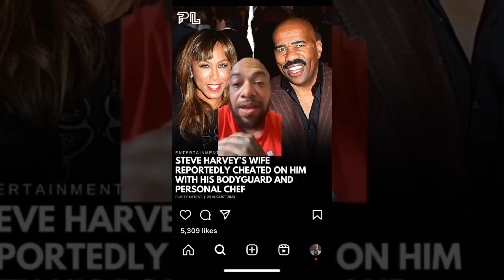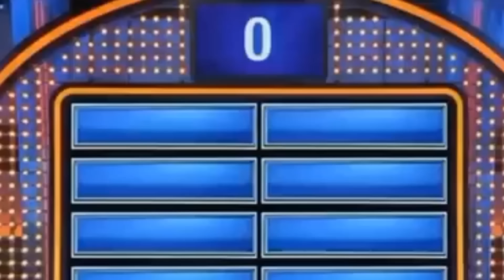Michael B Jordan Reveal the TRUTH Behind Steve Harvey and His Wife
In this riveting interview, Hollywood superstar Michael B Jordan digs deep into the untold connection between iconic host Steve Harvey and his wife. Get ready to unravel the truth as Michael B Jordan uncovers the secrets that lie beneath the surface.

Prepare to be amazed as the renowned actor reveals shocking revelations and uncensored insights that you won't find anywhere else. Gain exclusive access to the undisclosed aspects of Steve Harvey and his wife's lives, shedding light on their hidden truths.

As Jordan takes the spotlight, he leaves no stone unturned, bringing forth a remarkable narrative that will keep you on the edge of your seat. Brace yourself for a rollercoaster ride of emotions as we dive into the tales that are sure to ignite conversations worldwide.

Discover the undisputable chemistry and profound impact between these influential figures, as their story unfolds before your eyes. Gain valuable insight into their lives, journeys, and accomplishments, allowing you to comprehend the significance of their connection on a whole new level.

With electrifying anecdotes and candid conversations, this captivating interview will leave you with a fresh perspective on Steve Harvey and his wife's dynamic partnership. Explore the hidden depths of their relationship and unlock the reasons behind their success, love, and unwavering bond.

Don't miss out on this rare opportunity to witness Michael B Jordan navigate through the uncharted waters of Steve Harvey and his wife's truth. Join us as we unravel the enigma and explore the extraordinary narrative that will undoubtedly change your perception forever.

So, fasten your seatbelts and embark on this eye-opening journey as Michael B Jordan uncovers the untold connection between Steve Harvey and his beloved wife. Prepare yourself for an unforgettable experience filled with inspiration, wisdom, and unexpected revelations.

shabba ranks greatest hits,best of shabba ranks,michael b jordan,michael b jordan interview,michael b jordan black panther,snl host michael b jordan,steve harvey divorce,steve harvey family feud funny moments,family feud steve harvey funny moments,steve harvey,are steve and marjorie harvey still married,steve harvey wife bodyguard,steve harvey net worth,marjorie harvey age,steve harvey first wife,steve harvey age,steve harvey news,steve harvey interview